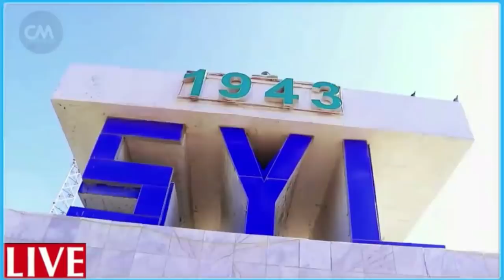DEG DEG Rooble oo Dharbaaxyo Siyaasadeed ku dhuftay Farmajo guuldaro iyo Caro weyn Doorashada Xog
DEG DEG Rooble oo Dharbaaxyo Siyaasadeed ku dhuftay Farmajo guuldaro iyo Caro weyn Doorashada Xog culus ,rooble oo dhagta dhiiga u daray damacii farmaajo iyo teamkooda,,